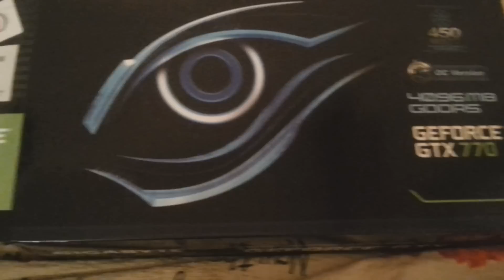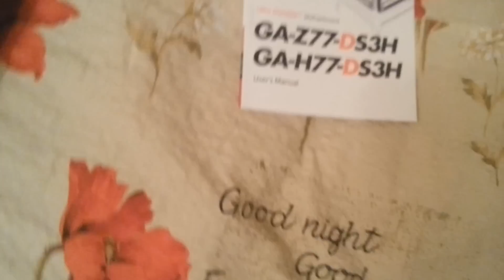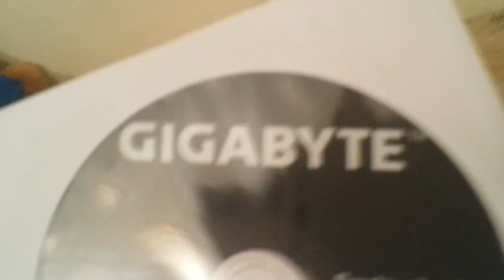Gigabyte GTX770 4Gb OC Unboxing + cateva teste!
Jocurile au fost filmate cu functia Shadowplay.
Nu uitati de like sau BoB vine dupa voi!

CPU Specs:
-8Gb RAM 1600MHz Patriot Intel Extreme Masters Limited Edition
-Hard-disk 500gb
-nVidia GTX 770 Gigabyte 4Gb GDDR5 OC
-Gigabyte H77-DS3H